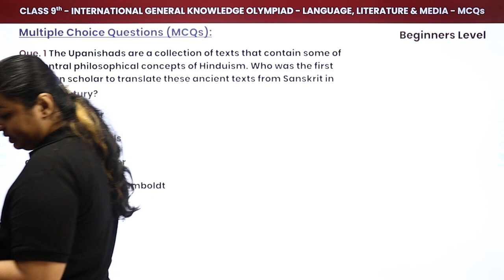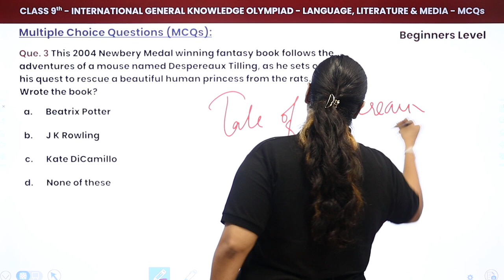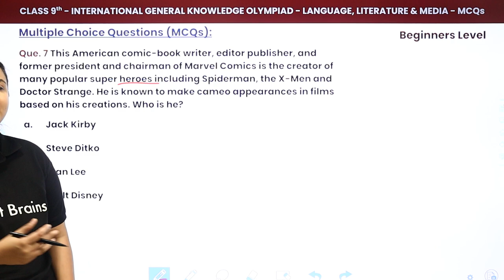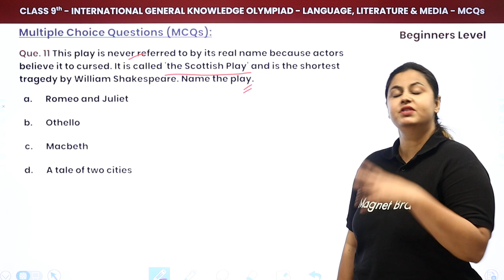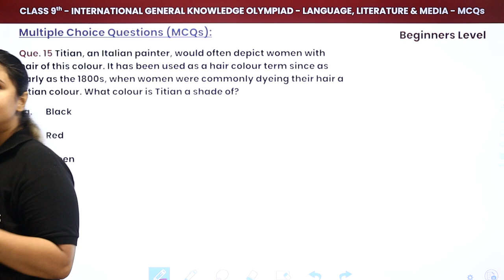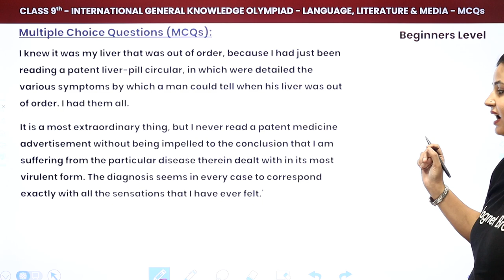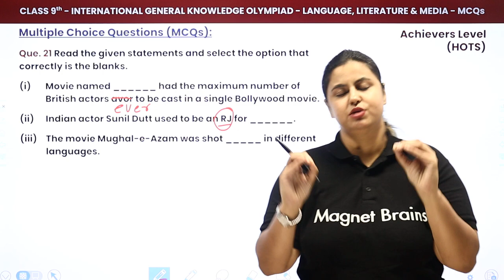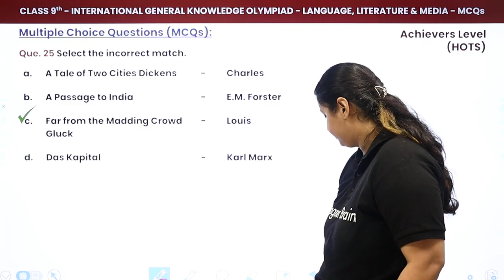Language, Literature and Media - Beginners and Achievers Level MCQs | Class 9 IGKO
✔️ Class: 9th
✔️ Topic Name: Language, Literature and Media - Beginners and Achievers Level MCQs
✔️ Topics Covered In This Video (By Vania Mam): Discussed Beginners and Achievers Level MCQs of Language, Literature and Media for International General Knowledge Olympiad (IGKO)
00:00 Introduction
01:35 Question No. 1 to 10
18:30 Question No. 11 to 20
33:08 Question No. 21 to 25